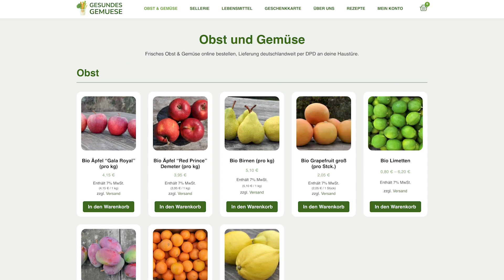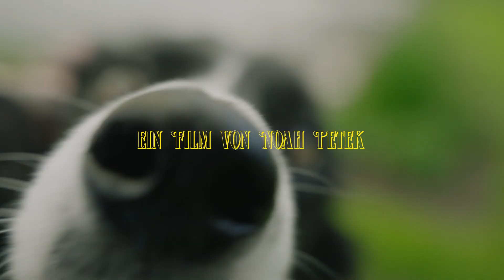Meine Kinder zu Besuch bei Marlon von "Gesundes Gemüse"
Wenn ihr in Deutschland wohnt und biologisches Obst und Gemüse bei Marlon bestellen möchtet, könnt ihr das hier machen

Marlon macht selbst auch die Medical Medium Ernährung. Deshalb findet ihr auch viele der dafür relevanten Nahrungsmittel - ein schönes Familienprojekt, das es verdient unterstützt zu werden, finde ich.